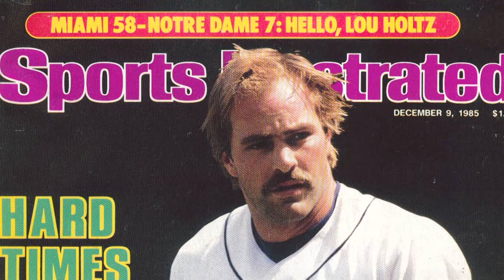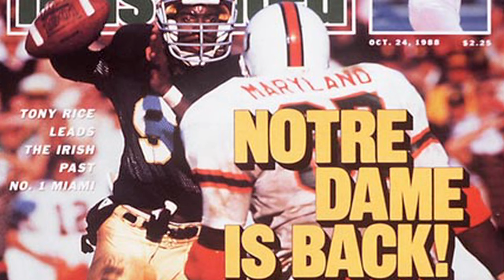1988 vs. Miami - The Play - 125 Years of Notre Dame Football - Moment #043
The Notre Dame - Miami matchup in 1988 has been voted numerous times as the greatest game to be played in Notre Dame Stadium. The Irish knocked the top-ranked Hurricanes on the way to the national championship - the game came down to a single play - with ND up 31-30, Miami decided to go for two points.
Follow along with 125 Years of Notre Dame Football at 125.nd.edu or NDFB125.